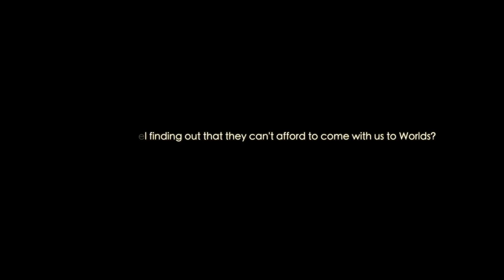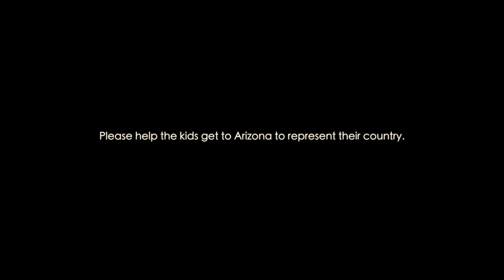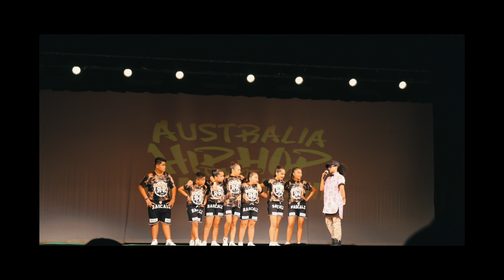HELP R&R RASCALZ GET TO HHI WORLDS 2017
The R&R RASCALZ (7 children aged 9-13) are the youngest representative team from Raw & Rugged (Youth Dance Program ran by Volunteers). They are the 2017 Junior Australian Hip Hop Champions and have been invited to represent Australia at the World Hip Hop International Grand Finals in Arizona, USA.

Unfortunately our current ‘Vision’ for them exceeds our FINANCES and the children’s families are not in a financial position to afford this opportunity, which then leads us to our current campaign to ‘MAKE IT HAPPEN’!

We hope to turn this DREAM into reality for our young people. We wish to do this through a variety of avenues.

The adults of R&R and the children’s families have committed to fundraising, performing/gigging and flipping every sausage made available to us to make sure that we get our babies from Melbourne to Arizona to ‘propel’ them towards their highest height!